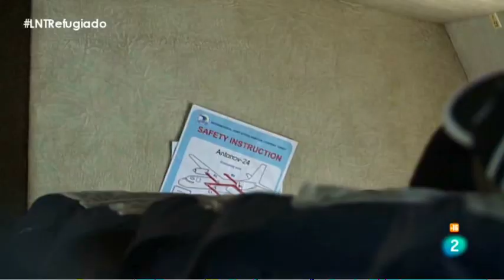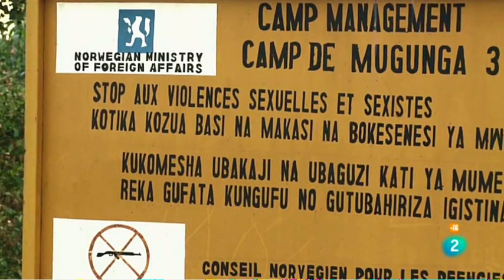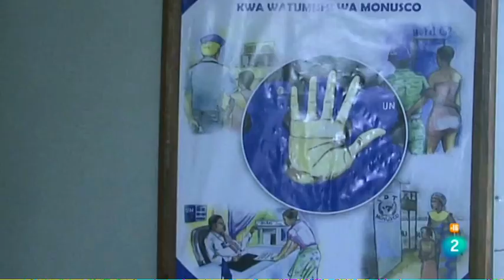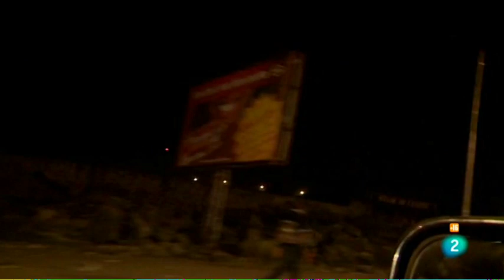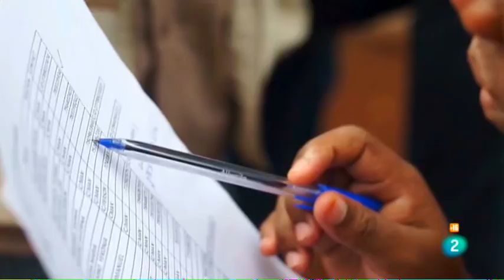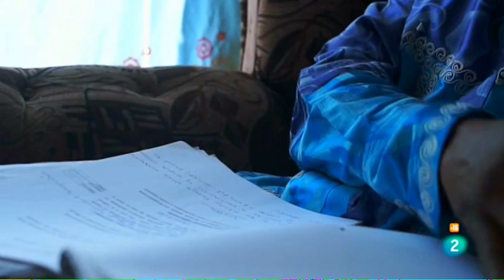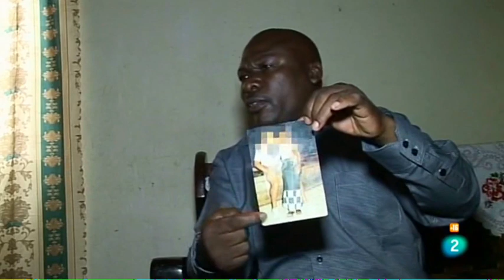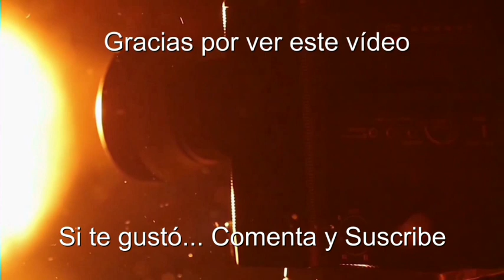IMPUNIDAD (No Hay Lugar donde Esconderse) - Documentales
Veinte mil cascos azules de la ONU están aquí para proteger a los civiles. Es la mayor misión de pacificación del mundo. Ellos deberían proteger a los civiles de los ataques y los abusos sexuales. Pero algunos de los salvadores se han convertido en los autores que abusan de la indefensión y de la extrema pobreza de niñas y mujeres.